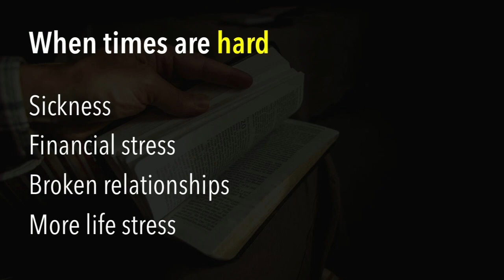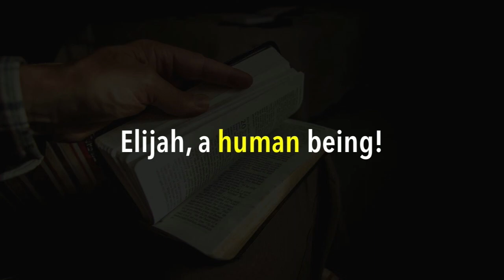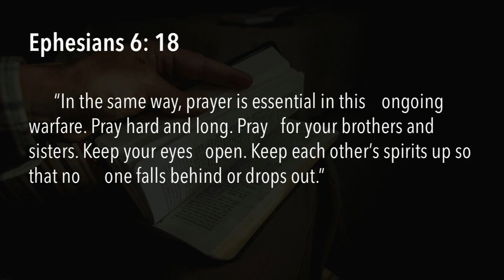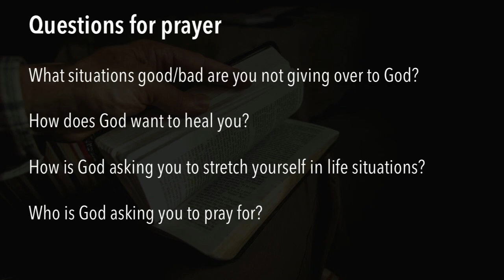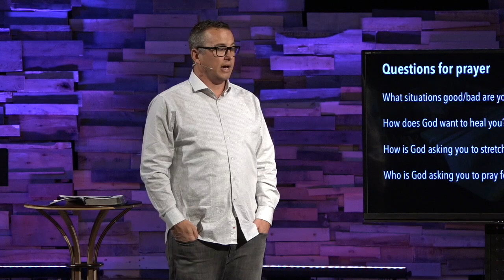11|25|18 - A Disciples Guide to Living Wisely "Be Transformed" - Week 10